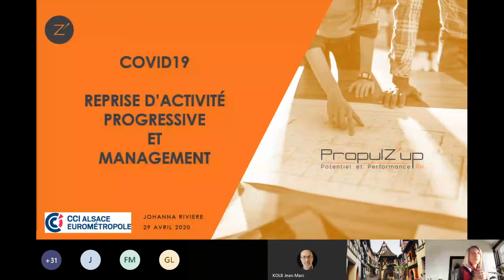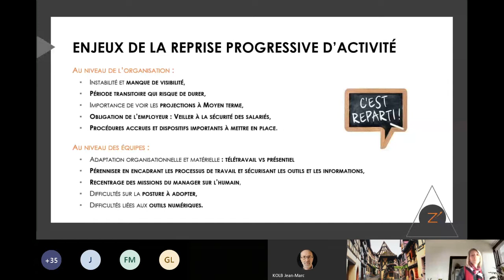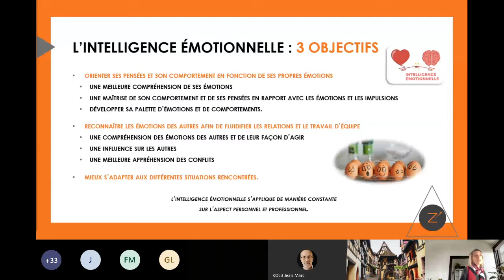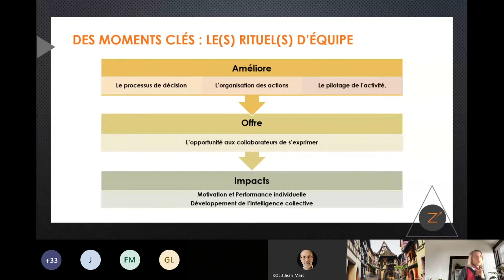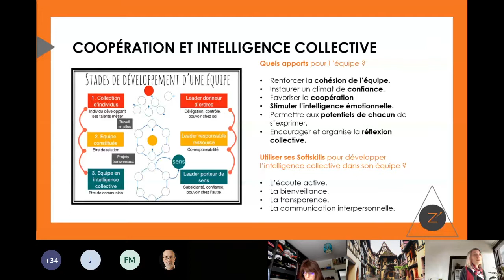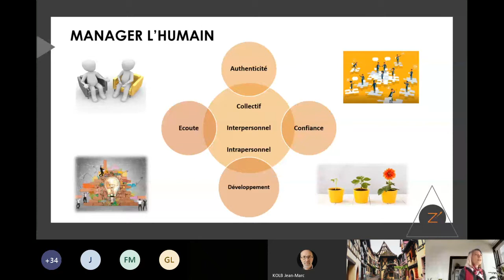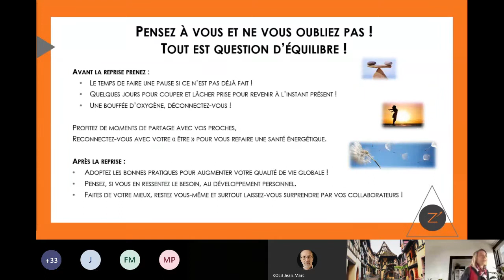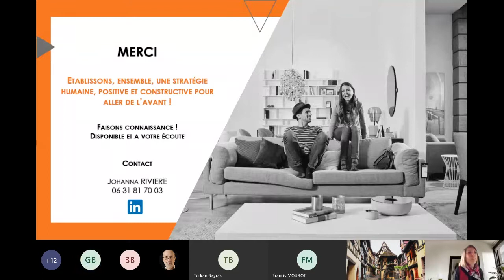Webinaire Dirigeants et managers, Comment anticiper et préparer l’après confinement.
Proposé le 29 avril, animé par Johanna Rivière